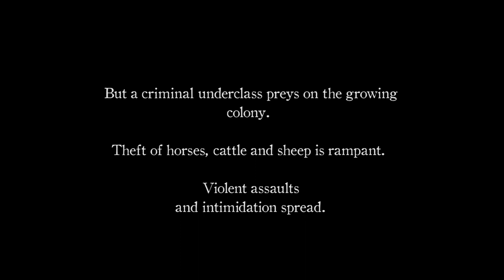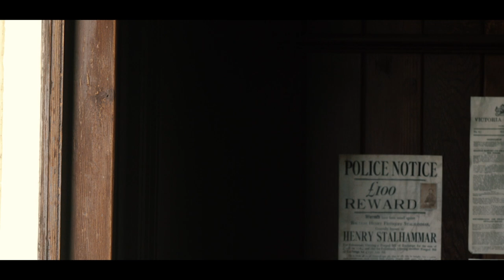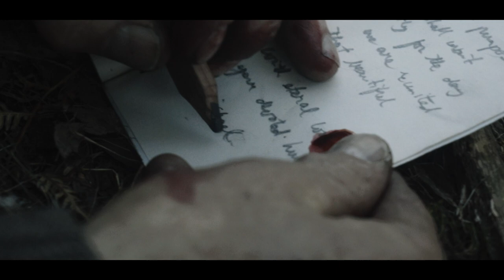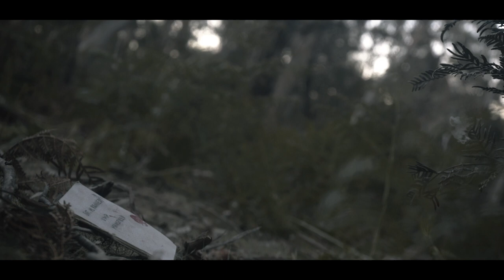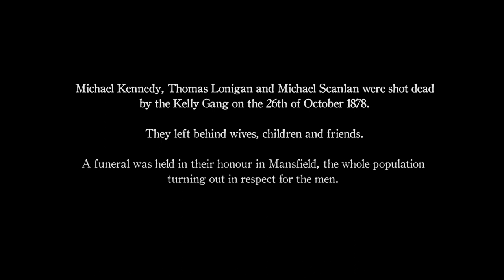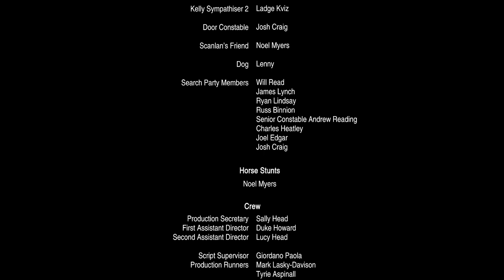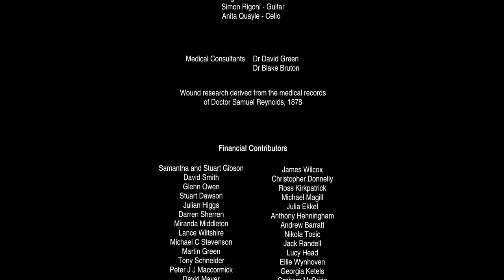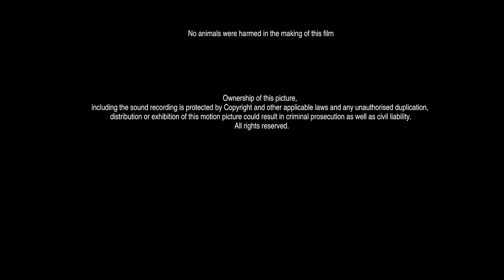STRINGYBARK - Full Movie (HD)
In 1878, a mounted Police Sergeant in the Colony of Victoria is sent on a dangerous mission to arrest notorious criminals Edward and Daniel Kelly.